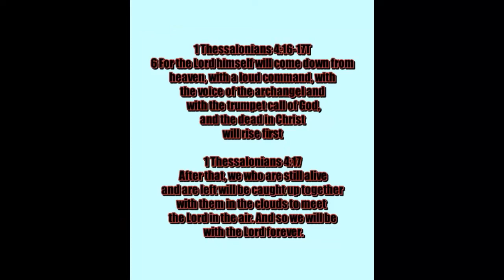BREAKING EMERGENCY NEWS! Israel or America is attacking Iraq - NOW